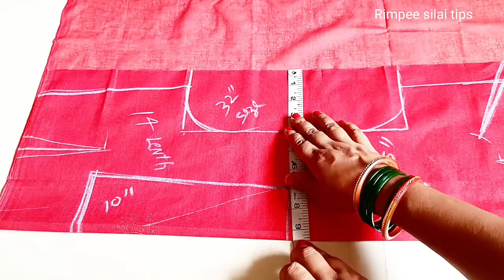plated blouse design#fashion belt wala blouse design#stylishblousenetpattern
blouse design
sequence blouse design
blouse design cutting aur stitching